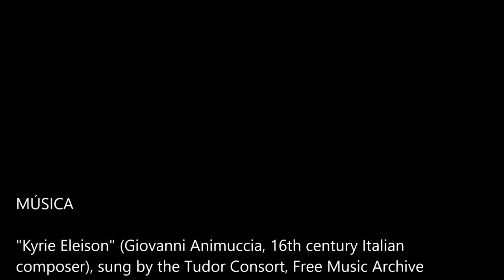At the feet of Jesus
"Find at the feet of Jesus Christ your principal refuge."
(St. Angela Merici, Last Legacy, 3)

This short musical meditation, with photos taken of the crucifix in Salò, Italy, before which Angela herself used to pray, invites us to contemplate Jesus Crucified with St. Angela.